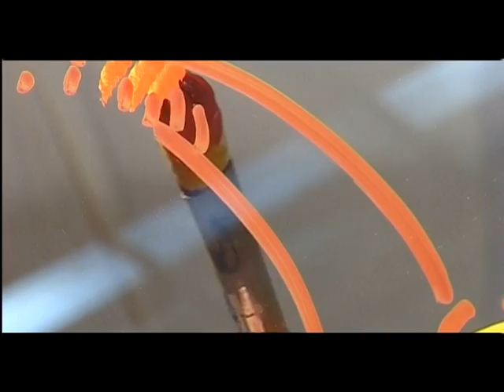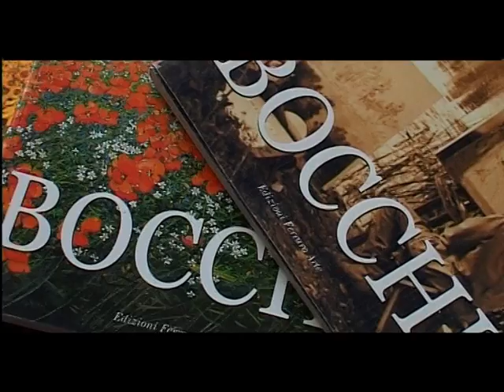la voce del colore